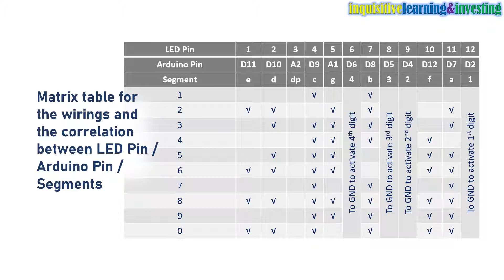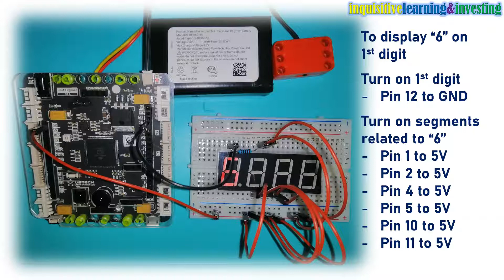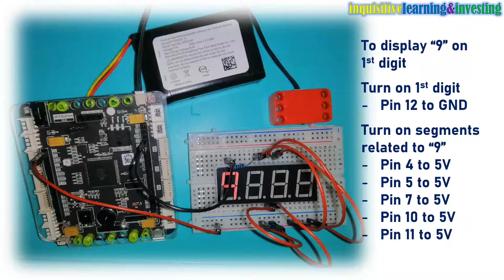Breadboarding with 4 Digits 7 Segments LED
This video provides very detailed information on the pins to connect for each individual number and the pin to activate for display on 1st - 4th digit on the LED.  I also provide a Matrix table for the wirings and the correlation between LED Pin / Arduino Pin / Segments.